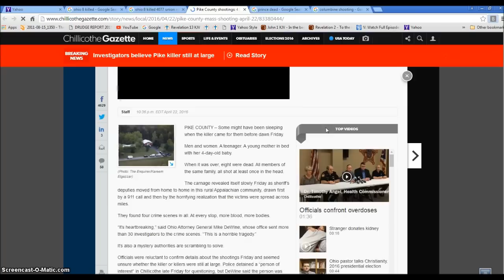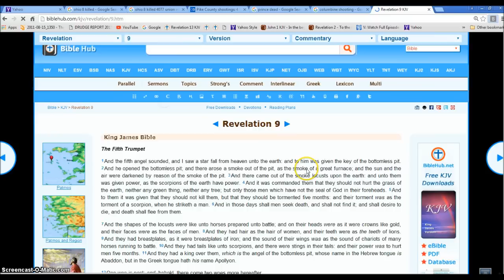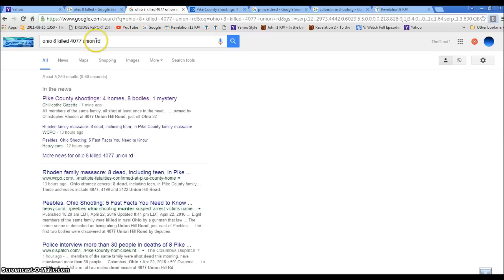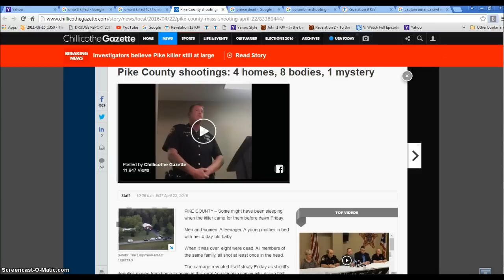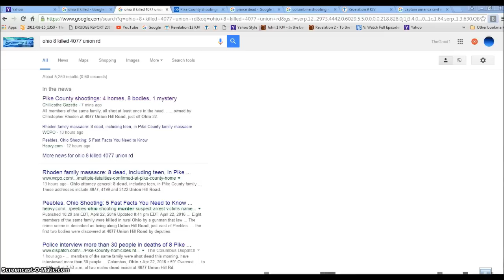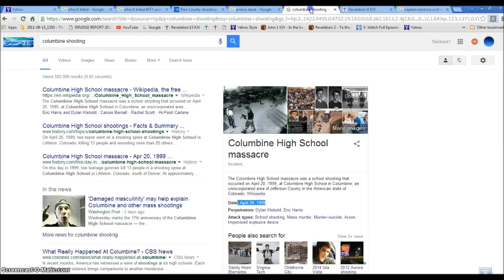Ohio 8 People Killed. War against the Union.Rev 911 Illuminati Freemason Symbolism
An investigative look into the spiritual message of the 8 Family members being Killed in Ohio. the Rev 811 and Rev 13 Beast is Coming.
The Destroyer has the power to make people kill each other. The Japan Earthquakes and Prince Dying as well as these 8 people Killed execution style are signs of the destroyer coming.
◄ Revelation 9 ►
1And the fifth angel sounded, and I saw a star fall from heaven unto the earth: and to him was given the key of the bottomless pit. 2And he opened the bottomless pit; and there arose a smoke out of the pit, as the smoke of a great furnace; and the sun and the air were darkened by reason of the smoke of the pit. 3And there came out of the smoke locusts upon the earth: and unto them was given power, as the scorpions of the earth have power. 4And it was commanded them that they should not hurt the grass of the earth, neither any green thing, neither any tree; but only those men which have not the seal of God in their foreheads. 5And to them it was given that they should not kill them, but that they should be tormented five months: and their torment was as the torment of a scorpion, when he striketh a man. 6And in those days shall men seek death, and shall not find it; and shall desire to die, and death shall flee from them.

7And the shapes of the locusts were like unto horses prepared unto battle; and on their heads were as it were crowns like gold, and their faces were as the faces of men. 8And they had hair as the hair of women, and their teeth were as the teeth of lions. 9And they had breastplates, as it were breastplates of iron; and the sound of their wings was as the sound of chariots of many horses running to battle. 10And they had tails like unto scorpions, and there were stings in their tails: and their power was to hurt men five months. 11And they had a king over them, which is the angel of the bottomless pit, whose name in the Hebrew tongue is Abaddon, but in the Greek tongue hath his name Apollyon.

12One woe is past; and, behold, there come two woes more hereafter.

Hallelujah.